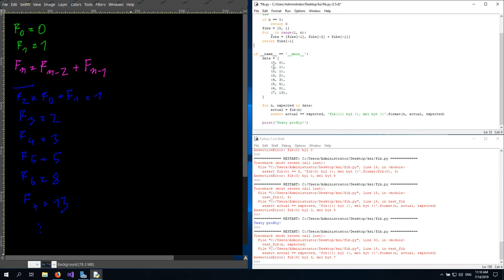01_01_Rekurze Fibonacci iterativne testy